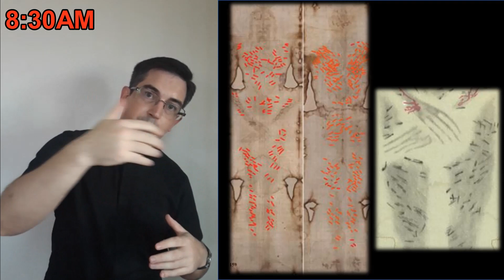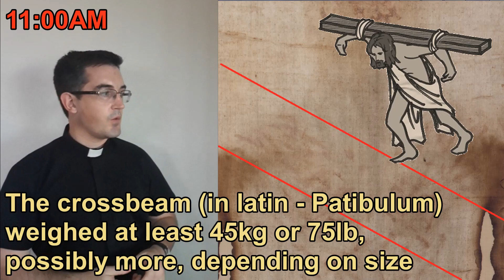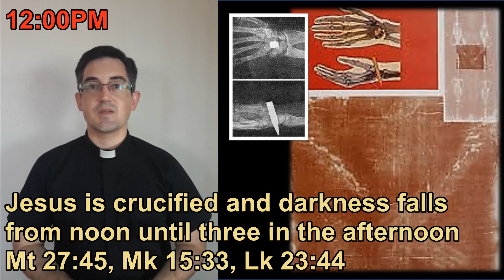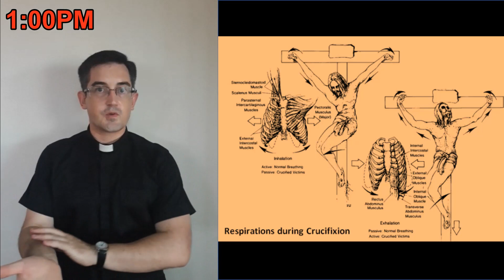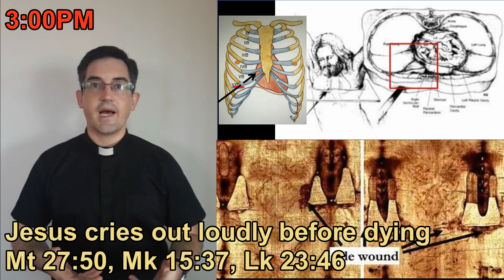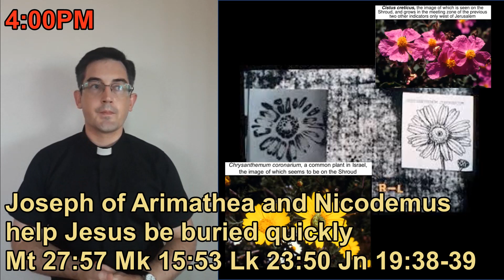Each hour of Jesus' Passion: blow-by-blow, each Gospel event with the Shroud of Turin's medical data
I wanted to gift you an hour-by-hour and blow-by-blow description of Jesus' suffering and death, using clear Gospel references to time and to what happened, and adding medical terms and photos from the Shroud of Turin.
Because your time is limited, feel free to jump ahead to the moment you wish to contemplate:
Holy Thursday:
9PM-12AM      Jesus sweats blood                               1:29
Good Friday
1AM                  First trial and beating                             2:52
6AM                  Trial before Caiaphas                             4:55
7AM                  Sent to Pilate, then Herod                      5:57
9AM                  Scourging at the pillar                             7:03
10AM                Crown of thorns, mockery                      9:05
11AM                Carrying the cross                                   11:17
12PM                Crucifixion                                                13:30
1PM                  Asphyxiation begins                                14:17
                          Cramps, hand of benediction                 17:10
2PM                  Lungs begin to fill with fluid                    18:35
3PM                  Jesus' cry and death                                 19:20
4PM                  Jesus' side opened, blood and water    20:04
5PM                  Hurried burial                                             21:32
Easter Vigil (Saturday):
10PM (est):      The shroud is formed by light                 22:41

Please note that while I believe in the Shroud of Turin as Jesus' burial-cloth, you do not have to - however the wounds and marks it shows helps anyone see what Jesus' Passion would have been like, and have been found to be incredibly medically and scientifically accurate, from blood type to microscopic pollen. My hope is that by forming a clearer image, we come to see Him more clearly.
The Shroud of Turin will be livestreamed starting at 5pm (GMT+2) on Holy Saturday, April 11. (11PM Philippines, 11AM New York)

Please note:
Matthew and Mark have Jesus taken directly to Caiaphas'. John has Him taken to Annas first. This is because Annas and Caiaphas lived in the same complex, and Caiaphas was the high priest.
In some translations, Mark's Gospel has Jesus crucified at around 9AM - this may be the moment He was condemned to death, John has Him sentenced around noon. I have chosen John's account as more precise for details of the Passion. Please note that without watches, the day had four segments - early morning (6-9AM), morning (9AM-12PM), afternoon (12-3PM), evening (3-6PM). So Mark's 9AM and John's 12PM are in the same segment, not a contradiction.
Also, Jesus dies according to Jewish days on Friday, but rises according to Jewish days on the day after Sabbath. While in the tomb for around 30 hours, He rises on the third day. (If a child is born on Friday at 10PM but is baptized on Sunday at 2AM, he would have been baptized on the third day in our way of counting days.)